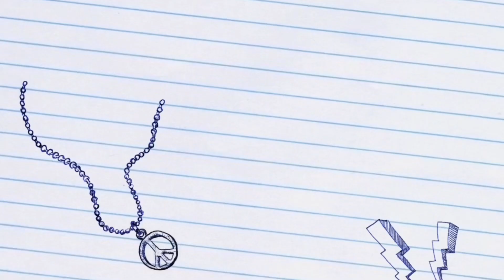FC24 fifamobile 312: Spent 6000 tokens to whack a mole in Anniversary